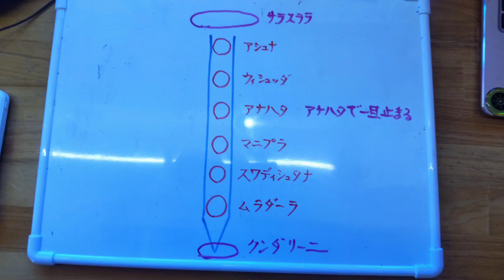貴方の運命は手相にある。四柱推命と手相との関係者。手には太陽系が隠されている。我々は惑星に支配されている。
手相の新しい解釈  手相と惑星の関係
太陽と月  水星、金星、地球、火星、木星、土星、これらの惑星は貴方の手相の中に隠されている、貴方は太陽が惑星を支配しているように我々も惑星に支配されている。しかし惑星との違いは我々は動くことで地球上の物質の質量の重力波と電気磁気力を受けるからだ。これにより手相は変わることになる。